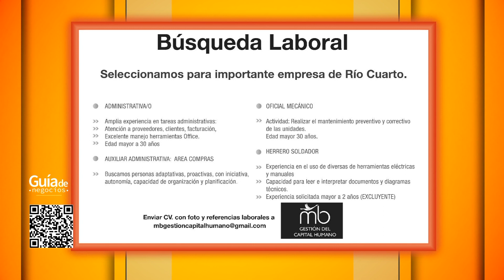Guía de negocios - 01/03/2023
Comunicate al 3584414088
Contratá YA!